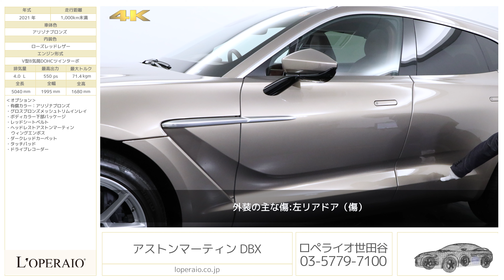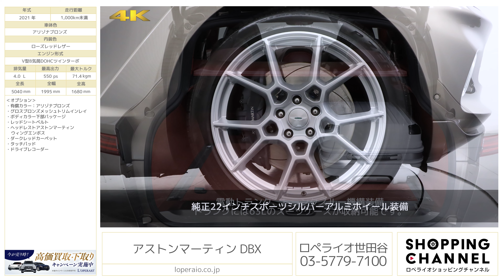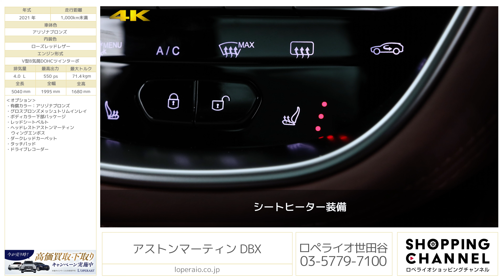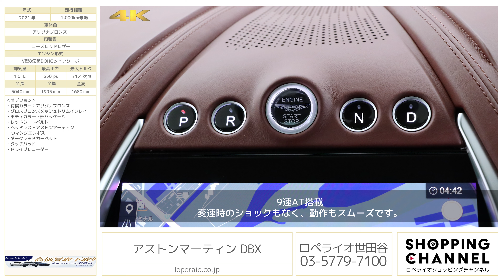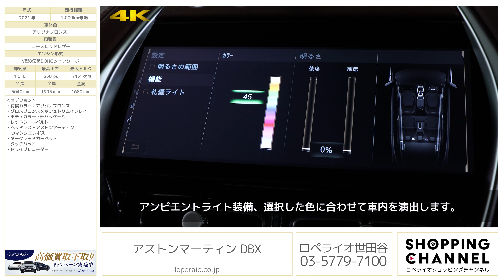アストンマーティン DBX 2021年式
アリゾナブロンズ/ローズレッドレザー、9AT、右ハンドル、正規ディーラー車、取扱説明書、新車保証書、スペアキー有【新車保証継承R06年１1月迄】

‹ロペライオチャンネル試乗インプレッション›同モデルのご紹介です！

アストンマーティン初のラグジュアリーSUV「DBX」が入庫致しました。
外装色にはアリゾナブロンズが選択され、オプションにてボディ下部に関してもボディ同色ペイントが施されており、統一感のある一台に仕上がっています。SUVの持つ利便性や快適性は勿論ありながらも、アストンマーティンが手掛けたV8エンジンは街乗りでも高速でもストレスを感じさせることのないスムーズな走りをご堪能頂けます。その反面走行モードをスポーツ、スポーツ＋と切り替えると550馬力を誇るエンジンを使ったSUVとは思えない走りをお楽しみ頂くこともできますで、一台で2つの楽しみを体験して頂けます。
イギリス車らしい美しいボディラインに完成度の高いV8エンジンを搭載したアストンマーティンDBXです。ご検討の程宜しくお願い致します。ご遠方のお客様やご来店が難しいお客様に関してはリモート商談も行っております。

・有償カラー：アリゾナブロンズ
・グロスブロンズメッシュトリムインレイ
・ボディカラー下部パッケージ
・レッドシートベルト
・ヘッドレストアストンマーティン
   ウィングエンボス
・ダークレッドカーペット
・タッチパッド

‹主要装備›
自動防眩インテリアリアビューミラー、電動調節シート、メモリーシート＋外部ミラー(3ポジション)運転席＋助手席用デュアルステージエアバッグ、フロント乗員用サイドエアバッグ、フロント＋リア乗員用頭部保護エアバッグ、ヒーター付フロント＋リアシート、ヒーター付リアスクリーン、自動温度コントロール、オーガニックエレクトロルミネセンス（ＯＥＬ）ディスプレイ、ＬＥＤマップランプ＋アンビエント照明、トリップコンピュータ、クルーズコントロール、ＢＬＵＥＴＯＯＴＨ、電動格納式外部ミラー、フロント＋リアパーキングセンサー、タイヤ空気圧モニタリングシステム、アラーム＋イモビライザー、リモートセントラルロッキング＋トランクリリース、トランク搭載アンブレラ・フロント:径390mm　6ピストンキャリパー付デュアルキャストディスク、リア:径360mm　4ピストンキャリパー付デュアルキャストディスク、ダイナミックスタビリティコントロール（ＤＳＣ）、アンチロックブレーキシステム（ＡＢＳ）、電子制御制動力配分システム（ＥＢＤ）、エマージェンシーブレーキアシスト（ＥＢＡ）、ハイドロリックブレーキーアシスト（ＨＢＡ）、ポジティブトルクコントロール（ＰＴＣ）、エレクトロニックパーキングブレーキ（ＥＰＢ）、トラクションコントロール、ＩＣＥ ＰＯＷＥＲテクノロジー １０００ Ｗ バング＆オルフセンＢｅｏＳｏｕｎｄオーディオシステム、内蔵型Ａｐｐｌｅ ｉＰｏｄコネクタ、Ｗａｖｅｆｏｒｍ　Ａｕｄｉｏ　Ｆｏｒｍａｔ（ＷＡＦ）、Ｗｉｎｄｏｕｓ　Ｍｅｄｉａ　Ｐｌａｙｅｒ（ＷＭＡ）、ＭＰＥＧ （ＭＰ３）オーディオ、ファイル対応ＵＳＢコネクタ、補助入力用３，５mmソケット、パノラマガラスサンルーフ、ピアノブラックウッドべニアトリムインレイ、マットブラックボンネットメッシュ、サテンクロームインテリアジュエリーパック（ダークサテンクロムはオプション）

‹主要諸元›
4.0L V型8気筒DOHCツインターボ、550ps/71.4kgm、全長×全幅×全高mm 5040×1995×1680mm 車両重量 2310kg（車検証記載値）